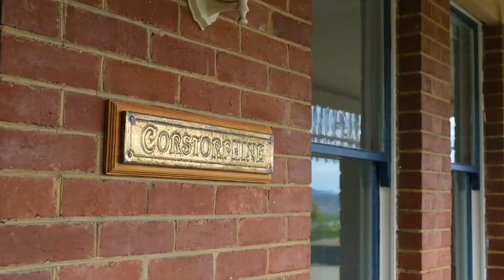4 Ben Street, West Hobart - Presented by Julian Stepik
PRD Hobart

40 High Street, New Norfolk

1a Bligh Street, Rosny Park